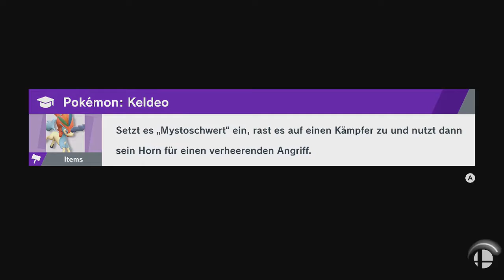Super Smash Bros. Ultimate - Oktoling-Mädchen & Oktoling-Junge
Spieler: König Dedede, Inkling und Inkling